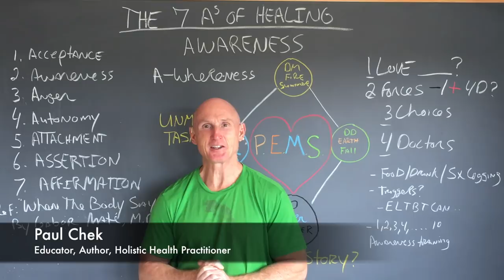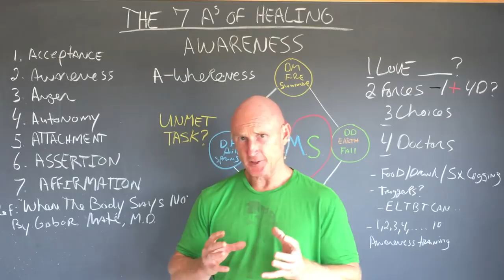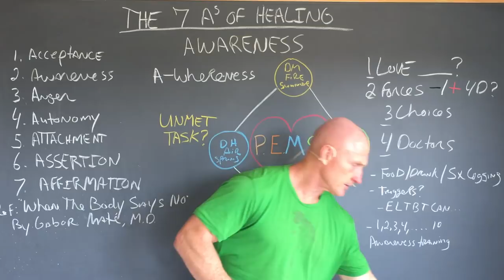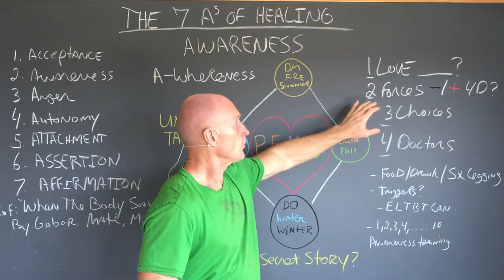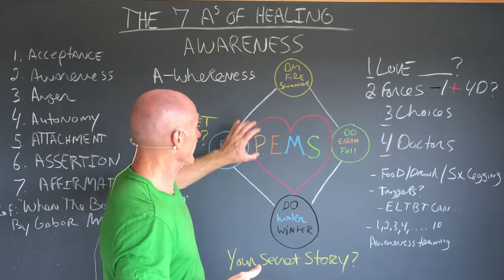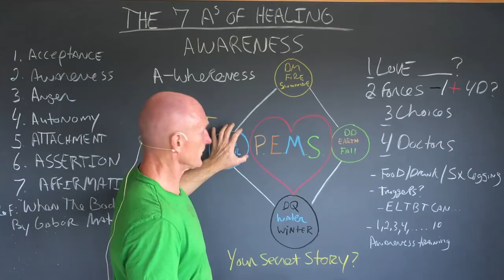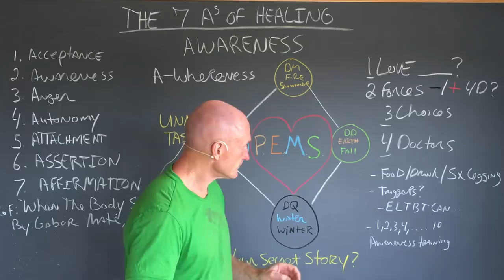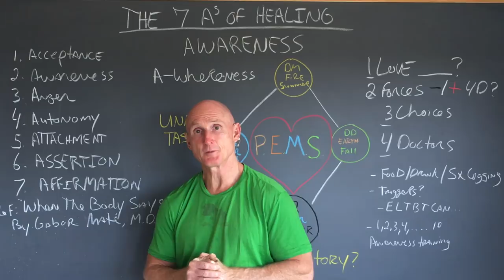The 7 As of Healing Part 2 - Awareness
wareness is very, very important too because without it, you're unaware or unconscious. In fact, you could say that awareness is equivalent to being conscious of something.

Often, the act of being unaware -- by repressing or suppressing things so you don't have to deal with them -- can become so habitual you don't even realize that you're doing it.

That doesn’t mean those issues underneath the surface aren’t affecting you physically, emotionally and mentally.

Generally, people stuff down the things that have the most pain or fear attached to them. They're the most charged, meaning they have strong associations with everything in your environment involved in that initial experience.

Over time, those repressed experiences and their associations begin to link up with everything and everyone in your environment. They become what’s referred to in Jungian psychology as a complex set of emotionally charged associations that can literally develop an artificial intelligence -- even a personality -- all their own.

For example, you may behave very uniquely in the presence of your mother, father and siblings, but in very different ways around certain friends, your lover or a boss. What that's telling you: there are neural networks regulating the persona, the expression of yourself and the masks you wear based on whatever you have a conscious or unconscious fear of in that environment or with that person.

If you are looking for a skilled C.H.E.K Practitioner and or CHEK Holistic Lifestyle Coach for yourself or your loved one, please seek a qualified C.H.E.K Institute-Trained Professional in your area. there are over 10,000 world wide!